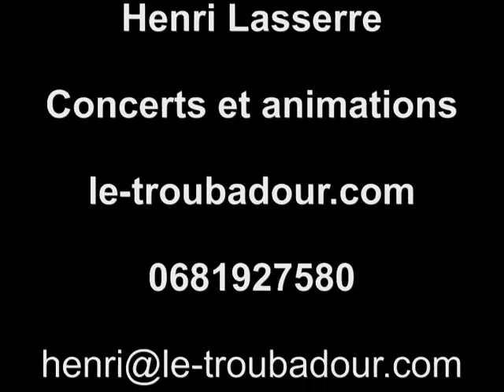Allemande de la suite N°1 BWV 1007 DE BACH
Concerts et animations